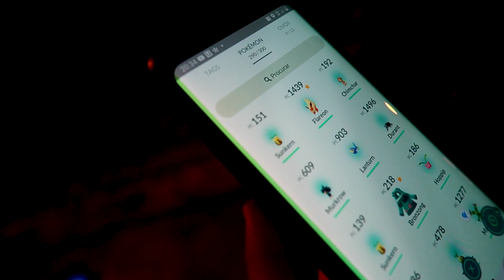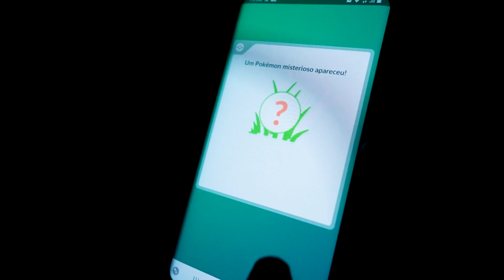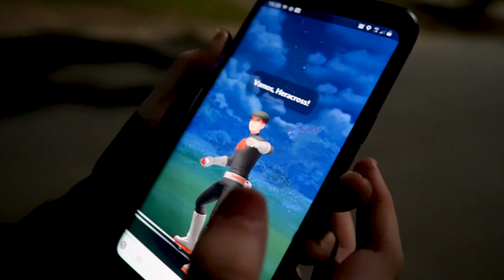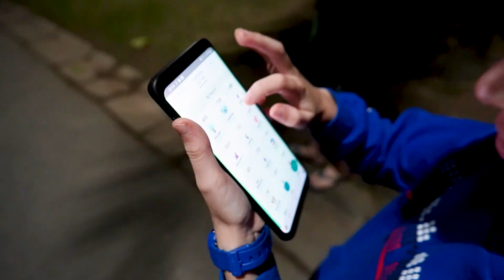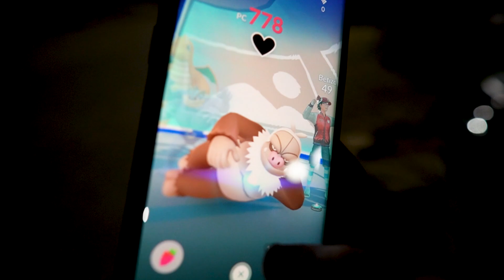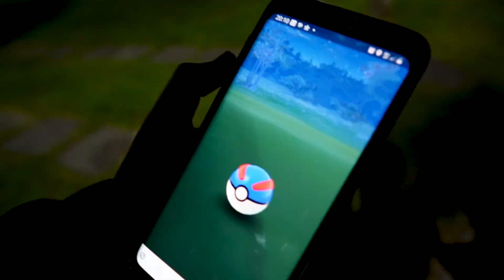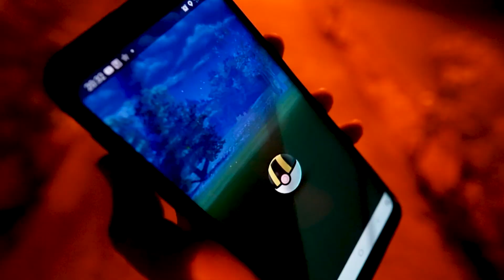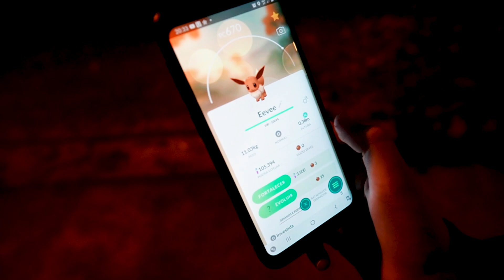FOMOS ATACADOS POR MORCEGOS E AMOGUS - CAÇA POKEMON - Paulinho e Toquinho Family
Em uma noite de lua minguante, a família Paulinho e Toquinho foram atacados por morcegos e Amogus enquanto caçavam Pokemons... Run!